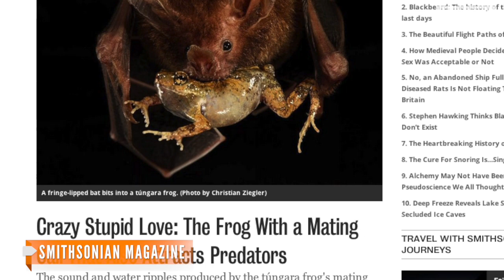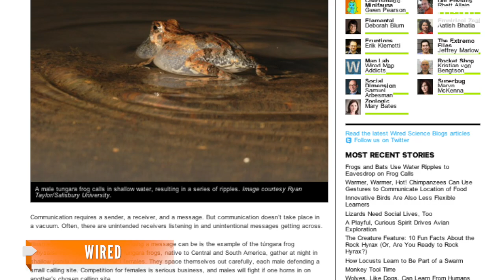How A Frog's Mating Call Can Also Attract Predators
The tungara frog's mating call may attract more than potential mates.